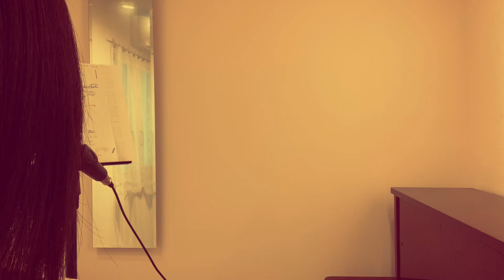九月の雨/ 太田裕美【フルートで演奏してみた】"Kugatsu no ame"(September Rain) Hiromi Ōta 1977年 松本隆 作詞,筒美京平 作曲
太田裕美さんの「九月の雨」耳コピー演奏です。